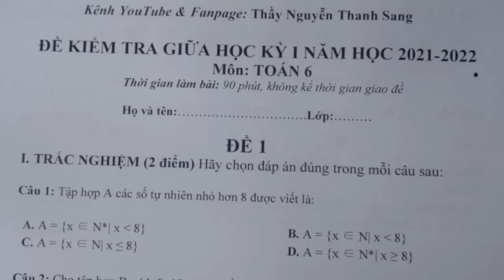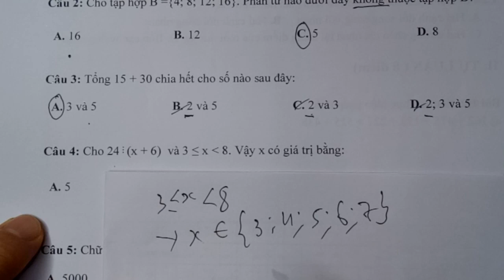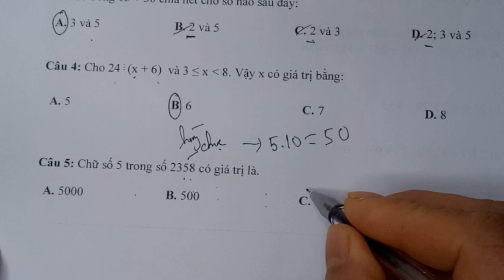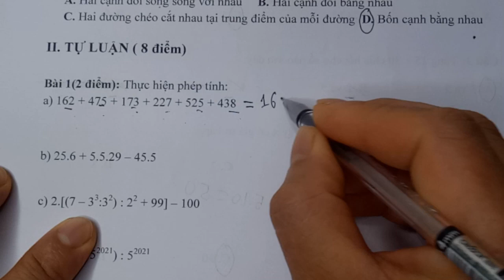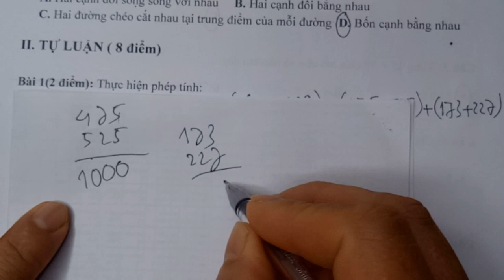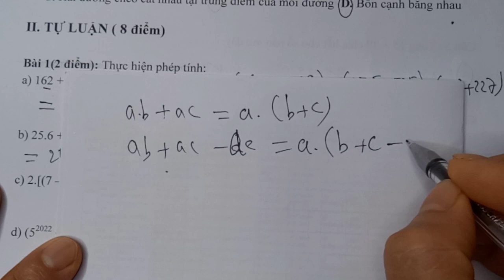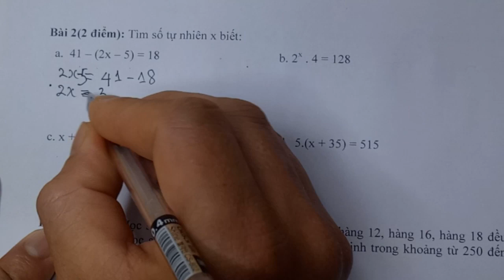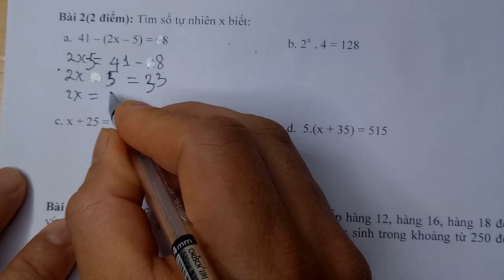TOÁN LỚP 6 - ĐỀ KIỂM TRA GIỮA HỌC KÌ 1 - NĂM 2021 - 2022 (ĐỀ 1)